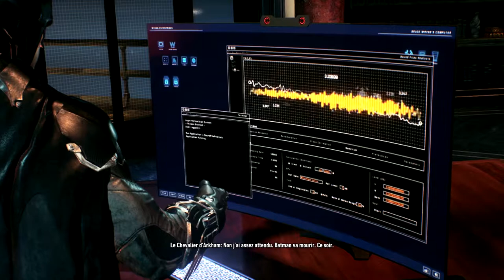Let's Play Batman Arkham Knight episode 9 [FR] [HD] [PC]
Et voici le let's Play de Batman Arkham Knight .Regarder la vidéo en 1080p , enjoy les gens ! ;)